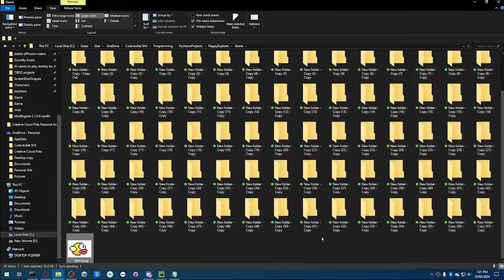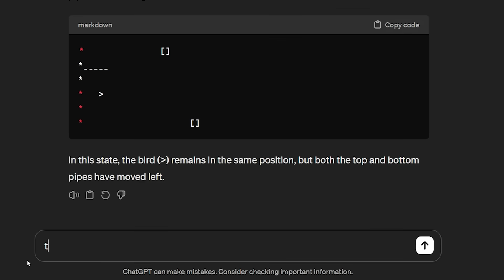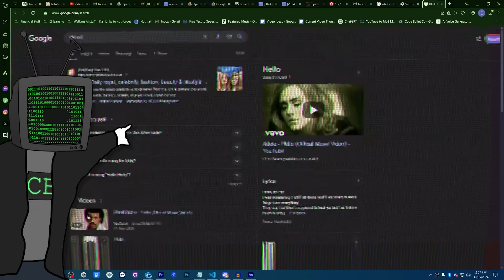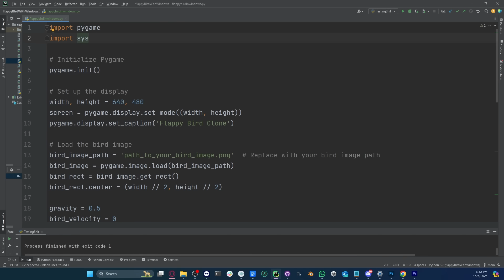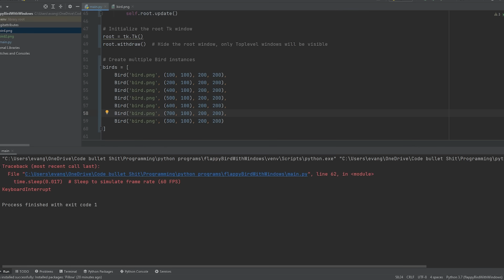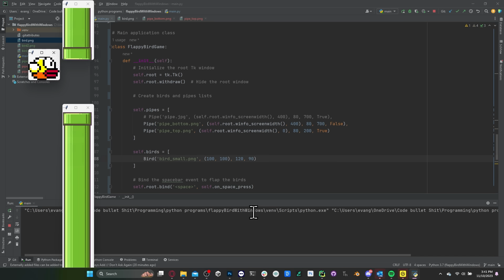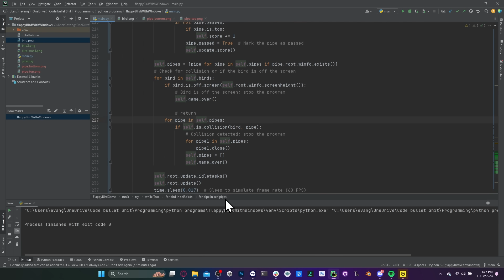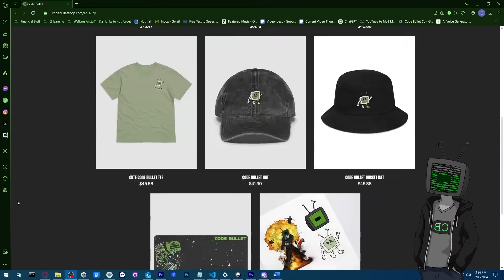Making Flappy Bird But Everything is its own WINDOW